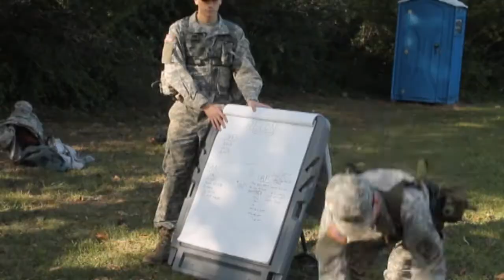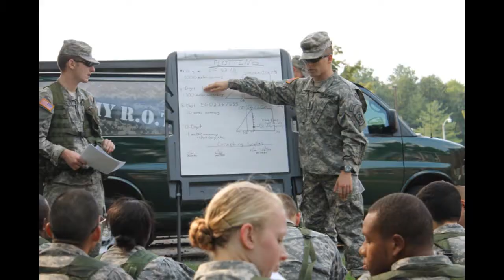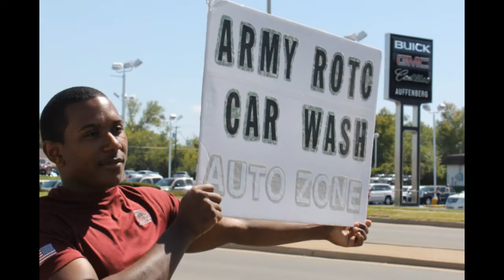Saluki Strike Battalion Army ROTC: Dining In Video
Here is the "Slide Show" video that was played at the 2012 Dining In.